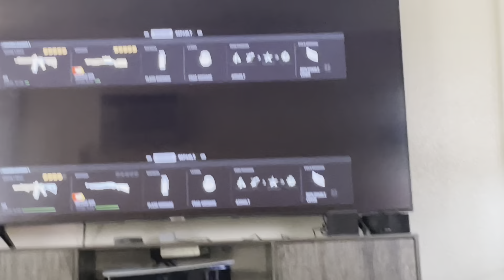Battle field with cole